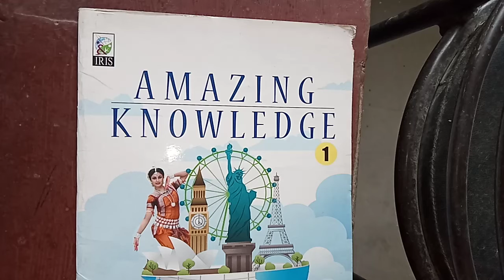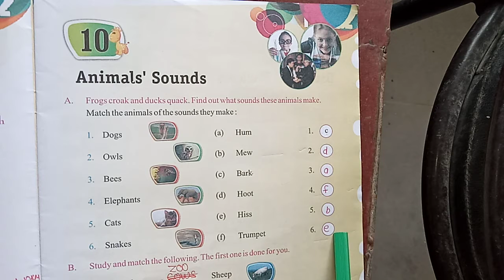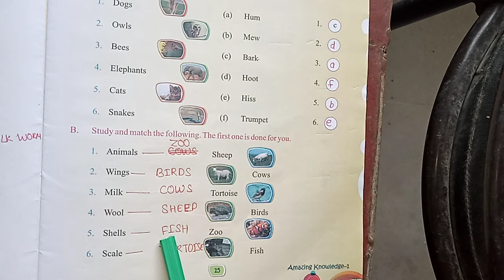Class - 1 G.K Chapter - 10 (24 / 08 / 2020)